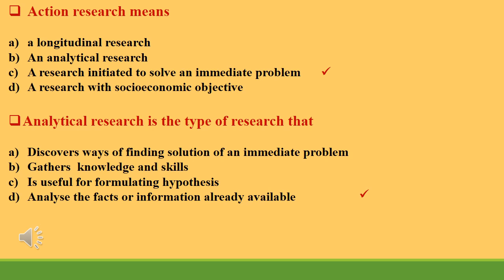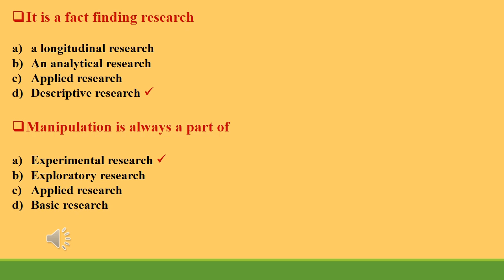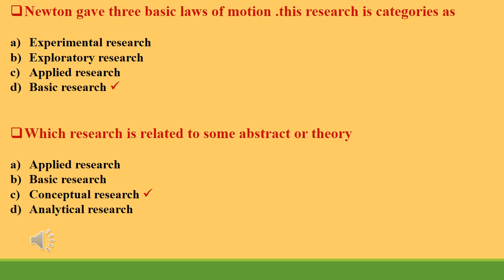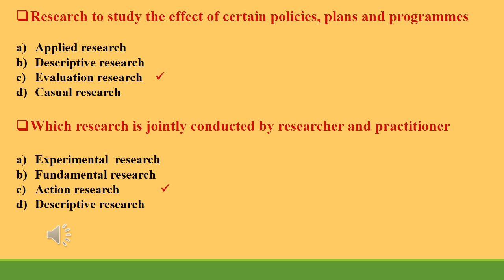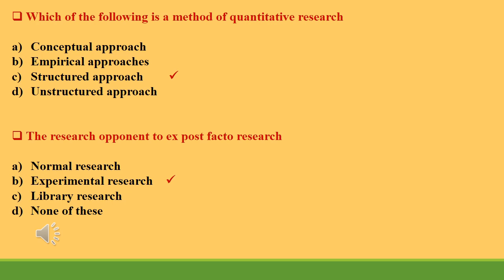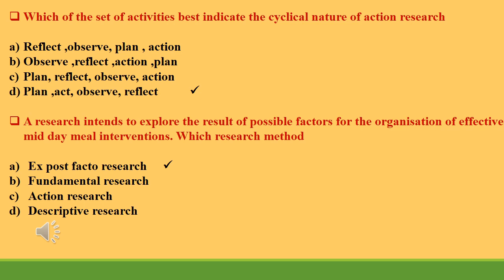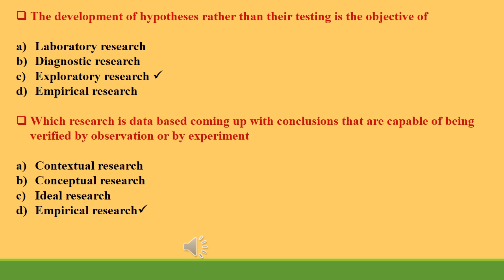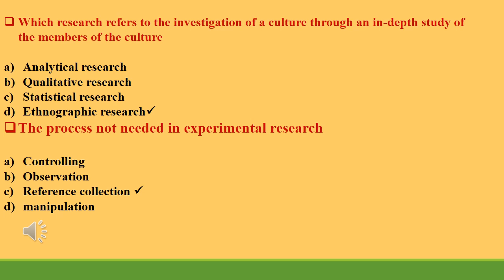hsst commerce/lecturer in commerce /nvt commerce mcq research methodology types of reserch